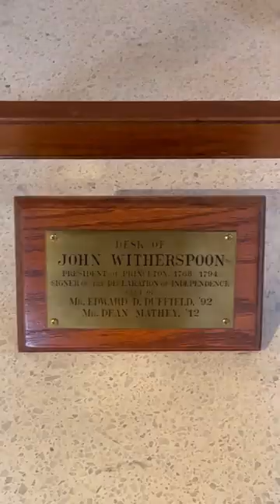Inside Princeton University: the most beautiful campus.